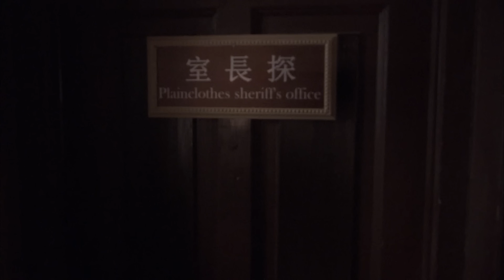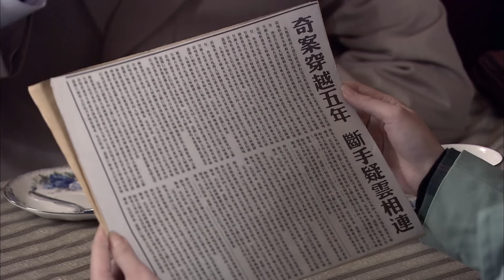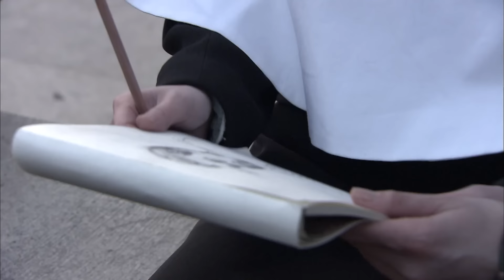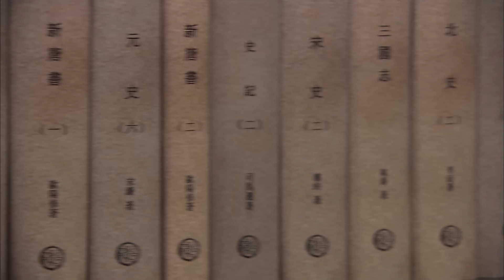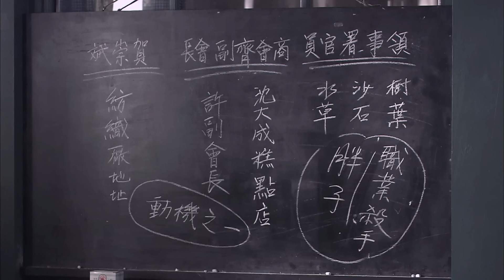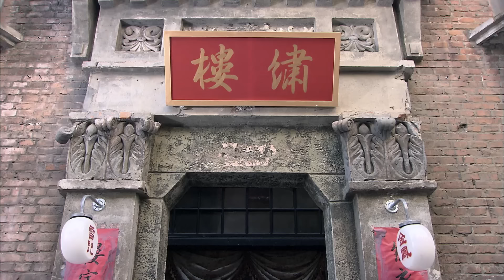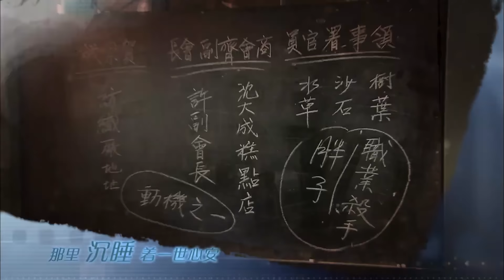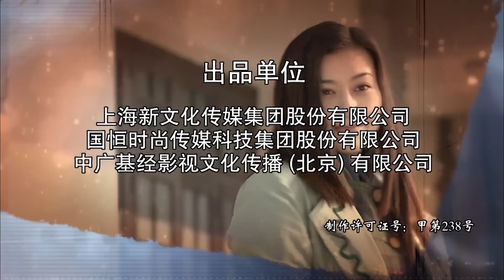【行动抗日剧】《上海杀狼花》第05集 | 上海巡捕房第一位女探长机智地阻止了有损国家利益的日军计划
导演：朱翊
主演：欧阳震华、甄锡、焦俊艳、方子哥、马雅舒、曾黎、樊少皇

《上海杀狼花》讲述民国初期上海，罗珊珊（甄锡饰）从日本学习犯罪鉴证回来，成为巡捕房第一位女探长。对于她而言最重要的任务是查清五年前父亲罗成（侯长荣饰）的失踪之谜。巡捕房给罗珊珊安排的搭档正好是父亲当年的徒弟、新任探长刘梵希（欧阳震华饰）。罗珊珊偶然发现父亲的一本记录，暗示五年前断手案的幕后策黑手就是商会大佬许绍麟和巡捕房督察长范德威（方子哥饰）。此时，新断手案接二连三出现，一个又一个谜团等罗珊珊和刘梵希去解开